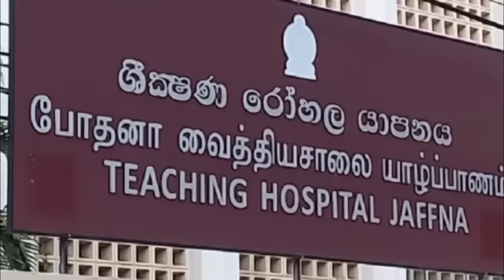வெளிநாட்டிலிருந்து யாழ்ப்பாணம் சென்றவர்களுக்கு ஏற்பட்ட பெரும் துயர்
வெளிநாட்டிலிருந்து யாழ்ப்பாணம் சென்ற 3 பெண்கள் 2 ஆண்களுக்கு இந்த பரிதாப நிலை ஏற்பட்டுள்ளது.